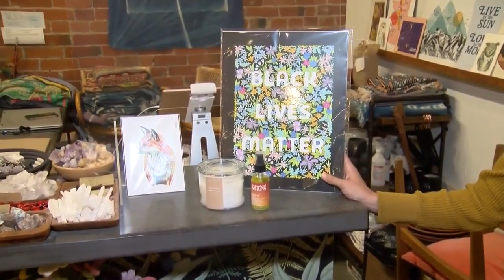Local artist displayers their art on everyday items and supports other artists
Kit Hutchinson puts their art on everyday items, and uses their art studio in Old Colorado City to bring light to social justice issues.